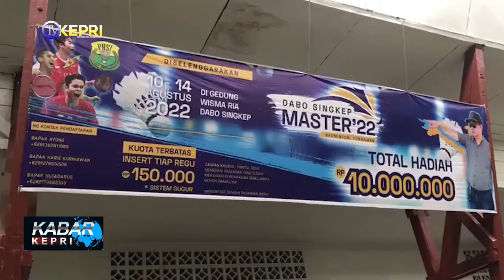MOMEN HUT KEMERDEKAAN RI Ke–77 - TV KEPRI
KABAR KEPRI / SENIN, 15 AGUSTUS 2022

REDAKSI NEWS
KASUB  : EPENDI
ADMIN  : WAWA
EDITOR  : FEBI, BARY
QC   : NIKEN
NEWSREADER : FAIZA
REPORTER  : IMAN